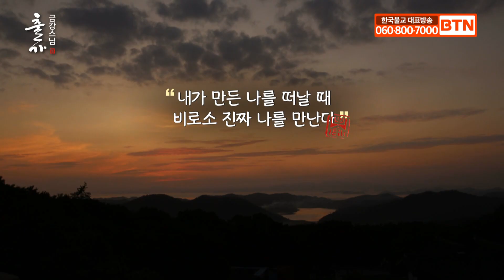어디에서도 들을 수 없었던 금강스님의 특별한 이야기-출가 1회 금강스님편